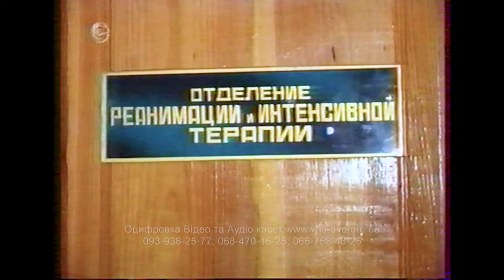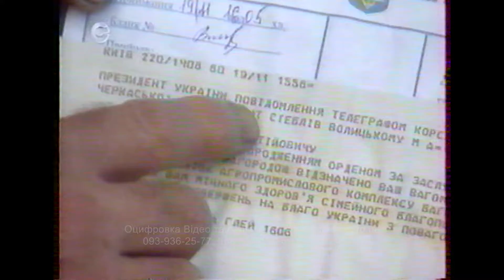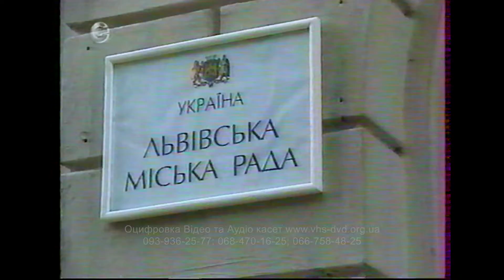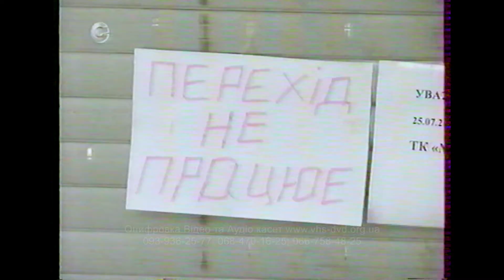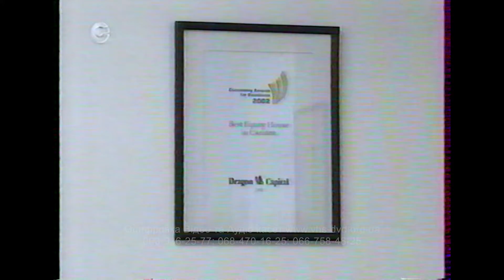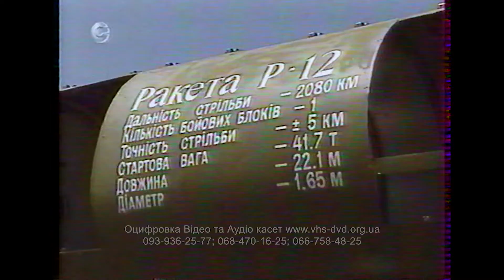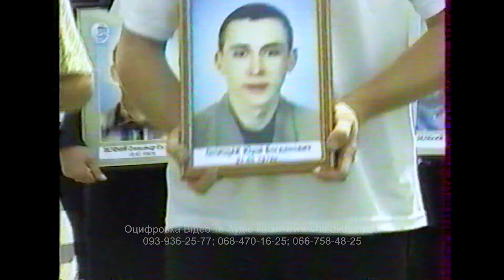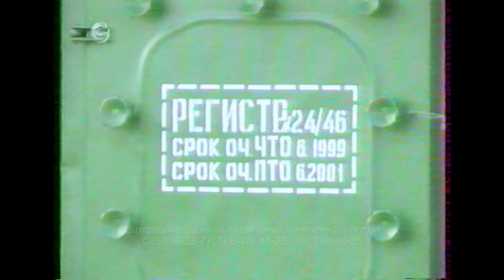Вікна Новини СТБ за 21-28 липня 2003 р. + Заставки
запис з Телеканалу СТБ
Новини за 21-28 липня
+ Вікна - Новини
+ Заставки

Оцифровка  📼 Відеокасет всіх форматів в тому числі ➤ Betacam SP
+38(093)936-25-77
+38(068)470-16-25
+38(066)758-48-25